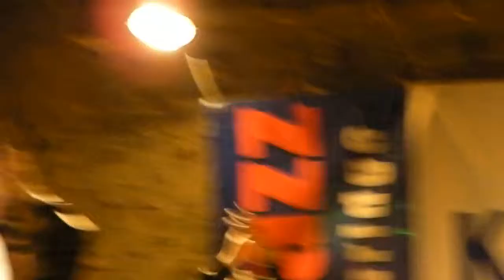Big Band "Kentonmania" 15/18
Big band music